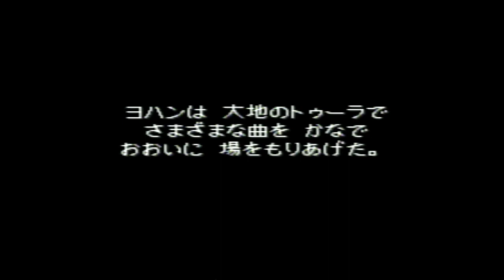【DQ7の5周目】【攻略079】【ゴッド】〘大地のトゥーラ〙【ドラゴンクエスト7（PS1版）エデンの戦士たち】【ドラクエ7】【Dragon Quest7】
ドラゴンクエスト7（PS1版）エデンの戦士たち
【5周目】
【ゴッド】攻略動画079
🚺マリベル声優→悠木碧さん

〘大地のトゥーラ🌍〙

｛視聴者の皆さんへ｝
動画を自由に見て下さい
気軽にコメントして下さい。